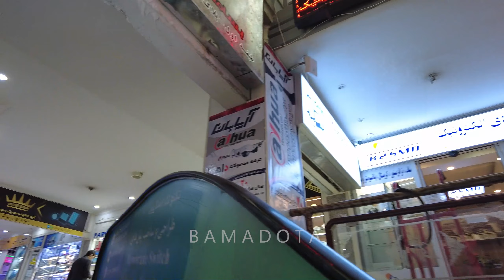مرکز تجاری امجد تهران 1400 - Amjad Business Center TEHRAN 2022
پاساژ امجد دارای 3 طبقه تجاری و یک طبقه اداری است. طبقات منفی یک، همکف ، اول ، دوم  و سوم تجاری بورس الکترونیک ؛ طبقه چهارم، بورس الکترونیک و اداری است. در مجموع 170 فروشگاه تجاری در پاساژ امجد فعالیت می کنند . ویژگی خاص پاساژ امجد عرضه قطعات الکترونیک است.
پاساژ امجد واقع در خیابان جمهوری تهران می باشد

Amjad Passage has 3 commercial floors and one office floor. Negative floors one, ground floor, first, second and third trading of electronic stock exchange; The fourth floor is the electronic and administrative stock exchange. There are a total of 170 commercial stores in Amjad Passage. A special feature of Amjad Passage is the supply of electronic components.
Amjad Passage is located in Jomhuri St., Tehran